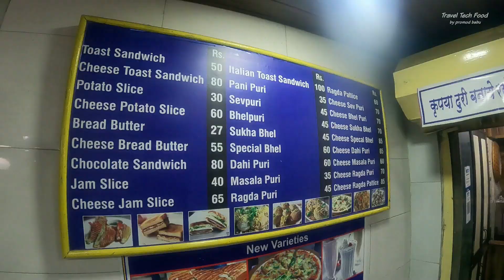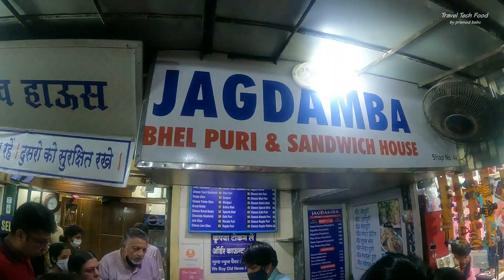STREET FOOD IN MUMBAI | bhelpuri | vada paavv | മുംബൈ സ്ട്രീറ്റ് ഫുഡ്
മുംബൈ സ്ട്രീറ്റ് ഫുഡ് വളരെ പ്രസിദ്ധമാണ് ... രാത്രിയായാൽ തെരുവുകൾ ഭക്ഷണങ്ങൾ കൊണ്ട് നിറയും.. ഇത് കഴിക്കാൻ എല്ലാവരും കുടുംബ സമേതം ഇറങ്ങുന്ന കാഴ്ചയാണ് മുംബൈയിൽ ഉടനീളം കാണുന്നത് ..  വെറൈറ്റി ഭക്ഷണങ്ങൾ രുചിക്കാൻ ഇവിടം ധാരാളം ...